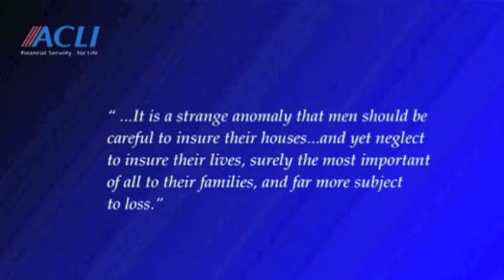Ben Franklin Promoted Life Insurance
In 1769, Ben Franklin declared that, "a policy of life assurance is the cheapest and safest mode of making certain provision for one's family." Franklin understood that political independence and financial independence go hand in hand, and that the private sector—insurance companies—could provide the financial independence that Americans deserve. Watch ACLI President and CEO Governor Dirk Kempthorne address the ACLI 2013 annual conference in New Orleans, calling on life insurers to help Americans draft their own "Declarations of Independence... financial independence... where people look to themselves, life insurers, and others in the private sector for the tools [they need] for their financial and retirement security. "